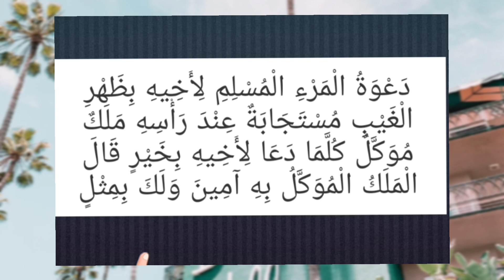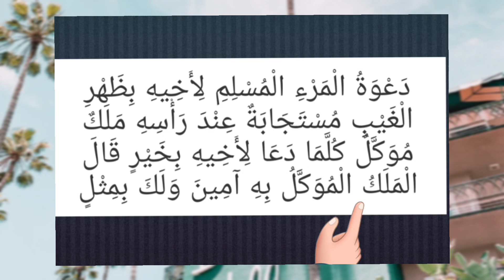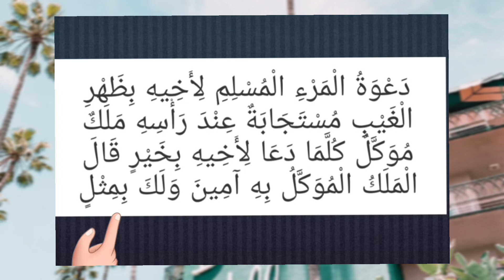Begini Akibatnya Kalo Mendoakan Orang Lain: DI DATANGI MALAIKAT